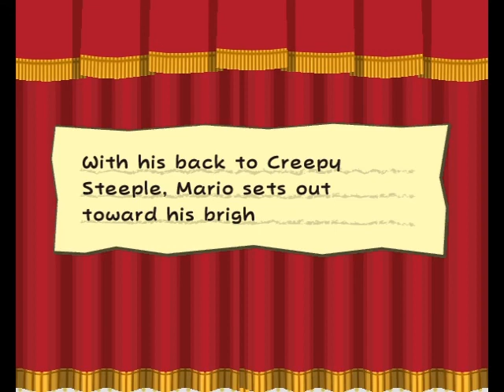Paper Mario: TTYD (Part 31: Duplighost Deception)